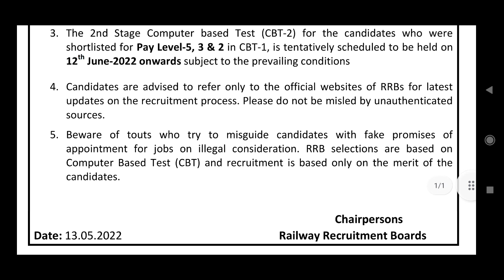RRB NTPC LEVEL 5 ,3 & 2 EXAM DATE OUT | NTPC CBT 2 EXAM RESULT | EXAM DATE FOR NTPC NEW NOTIFICATION